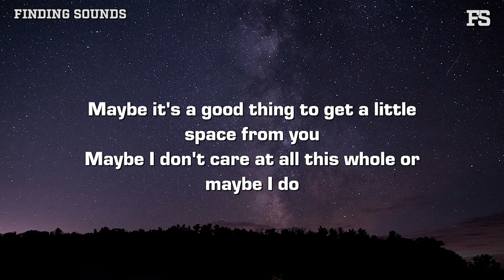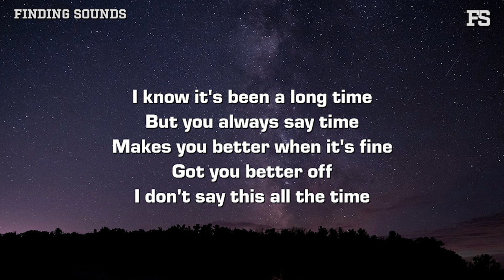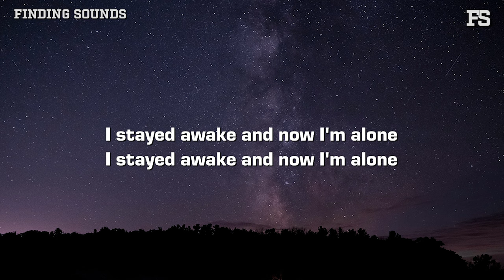Barely Trev - Better (Lyrics)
Lyrics:

Stuck on my brain like a backseat driver
I took a dive in your ice cold water
My phone reminds me of memories
I stayed awake and now I'm alone

Maybe it's a good thing to get a little
space from you
Maybe I don't care at all this whole or
maybe I do

Stuck in the middle of good and better
Used to be everything now it's whatever

I know it's been a long time
But you always say time
Makes you better when it's fine
Got you better off
I don't say this all the time
But I got a lil time
They look better online
Someone get her off
I feel like imma, need some assistance
She pushing back on this resistance, she on a mission

It's always my fault, it never isn't
I said imma get rid of drama
Get something better and something
different